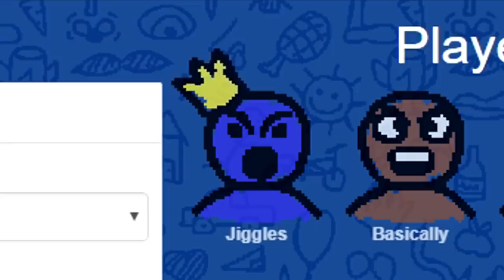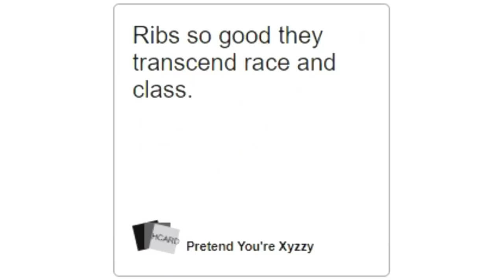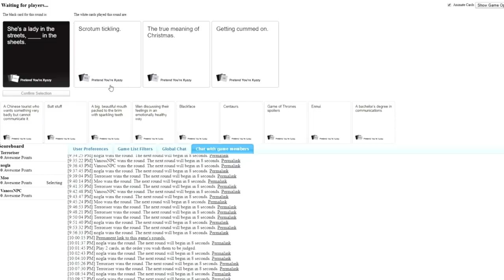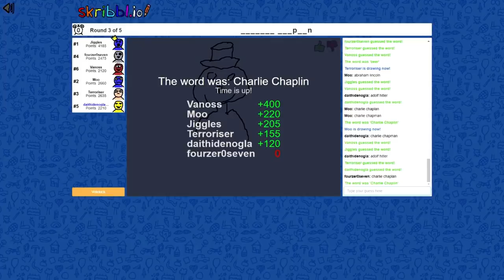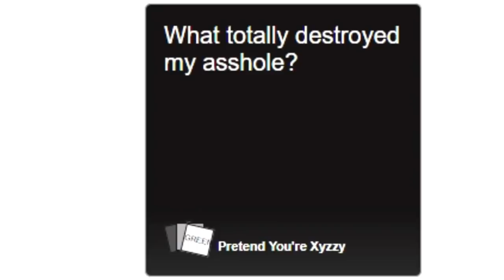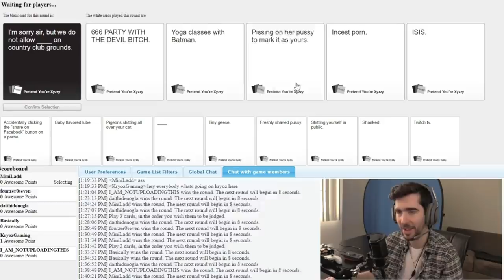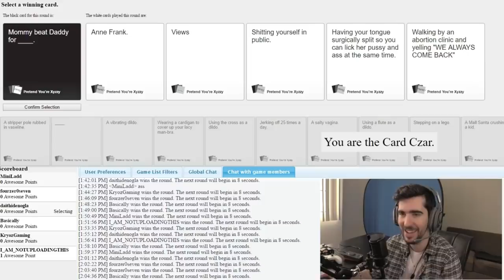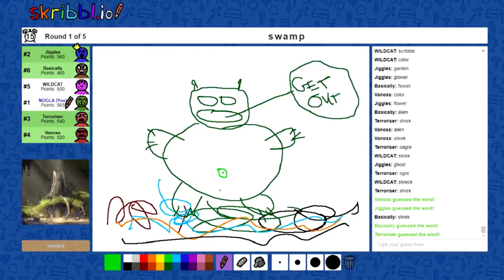Best of Nogla!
Ohh!! Noo!! Joe!!!